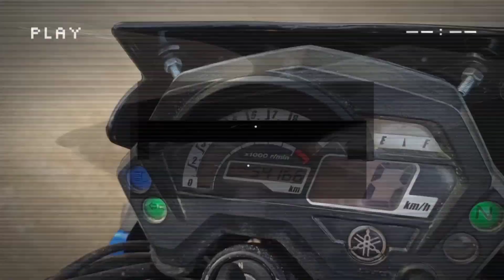Knalpot SC Projeck madein Purbalingga cuma 100rb an Di YAMAHA BYSON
Knalpot SC Projeck made in Purbalingga cuma 100rb an Di YAMAHA BYSON

mohon dukungan nya mang
SUBREK✅
jangan lupa juga nyalakan lonceng nya, agar dapat menerima pemberitauan video saya yang baru, hatur thenkyu 😘

Alat Tempur  :👇
Redmi note 8
Kinemaster Mod